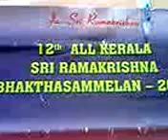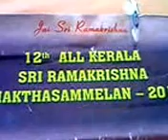MOV0168A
All Kerala Ramakrishna Vivekananda Bhakta Sammelan at Trivandrum 2013 - Summing it up and getting ready for the next at Patthanamthitta Dt. (Vallikode, Thiruvalla etc.)